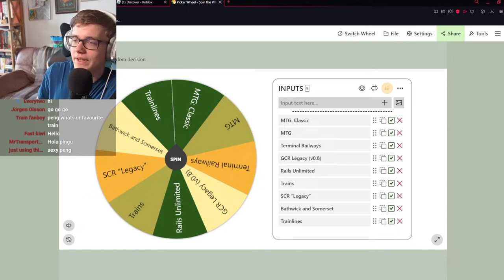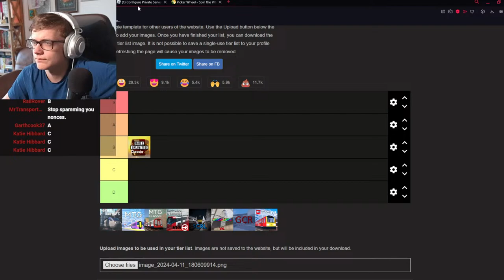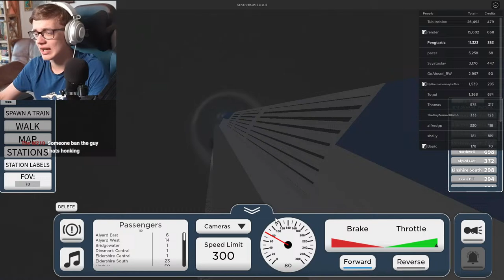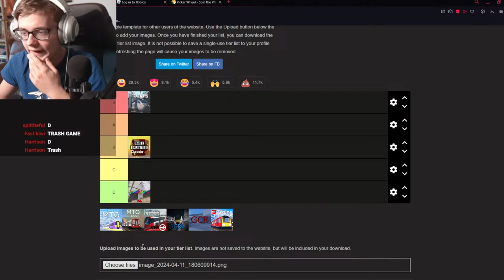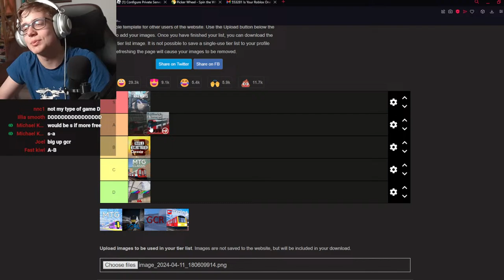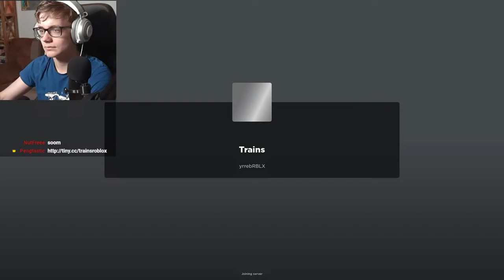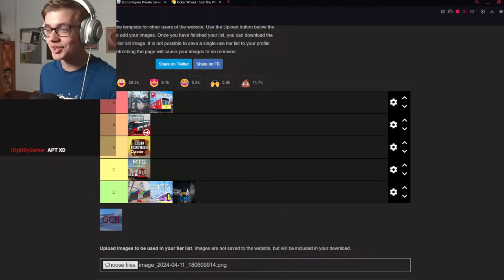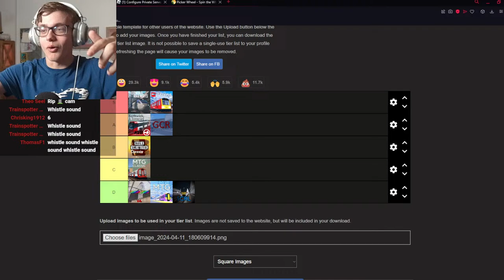🔴 PLAYING OLD & NOSTALGIA TRAIN GAMES IN ROBLOX | LIVE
In this stream, I will be playing 8 old & nostalgic games on Roblox and after we're done, we will rank them all together to see if they aged like wine and maintained well or fallen off tragically. Join me and others in this gameplay experience!

In this transport channel, I play Roblox train games like Stepford County Railway, British Railway and Rail Sim Universe. I also follow among other transport content with planes on Microsoft Flight Simulator, buses on Croydon: The London Transport Game. I do streams called SCR Saturday and do crazy challenges like building SCR in Minecraft. I also do real-life British National Rail train content and do fun activities like trainspotting, rail challenges, reviews and trip reports.